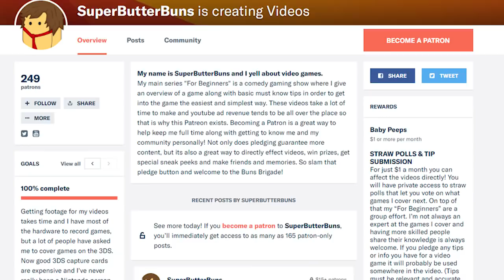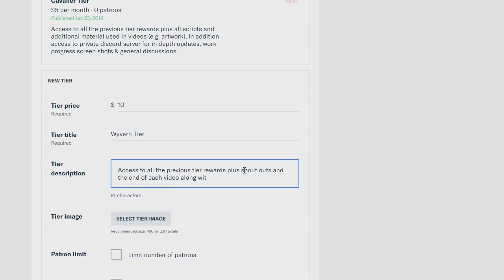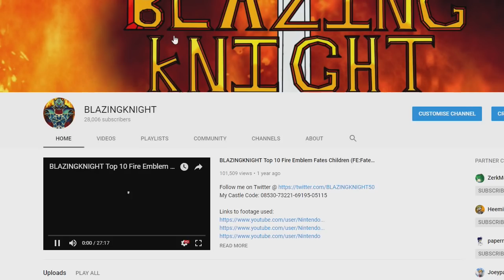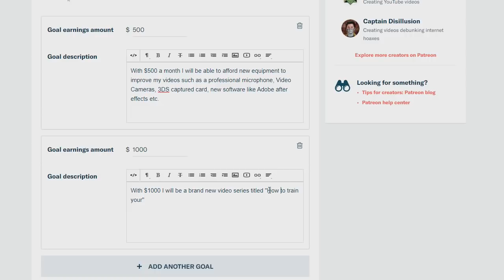The Time Has Come... Please Support My Patreon!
Like the majority of Youtubers I too have started up a Patreon page, and I would very much apprecaite it you would be willing to help support my channel, and this video has all the details about what you can gain by becoming a Patreon, on top of my eternal gratitude!!!